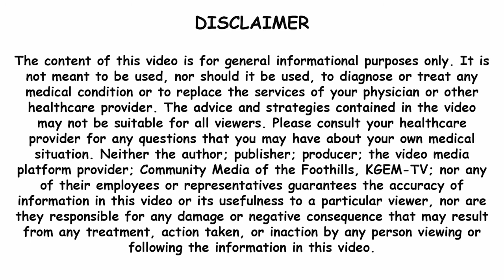Tell Me Your Story Lindsey Kemp, Tossed Her Toxins and Saved Her Child's Life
Lindsey has 5 children. One was really ill. Nothing gave them clues to what was wrong with their 3 yr old daughter. Her skin was blue/ hanging on her frame. She was dying. The medical community was stumped. She met Marilee Nelson by accident, and Marilee explained environmental toxins and gifted her with Branch Basics a remarkable nontoxic cleaner that Marilee's company makes. (Listen to Episode 6) This began a journey where Lindsey started step by step cleaning the toxins out of her home, and by doing so, saved her child's life. The entire family benefited.Links of importMy book which shares where I found the toxins in my life and what I replaced them When you buy my book write to me for the . It took me 5 years to purge all these toxins.The workbook will help you.Branch basics for their cleaner and their blog real estate business